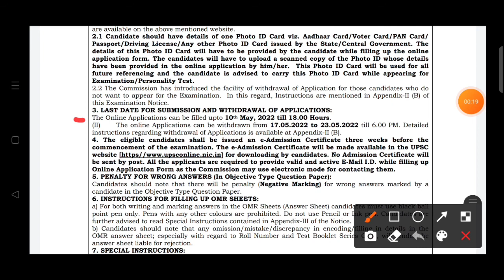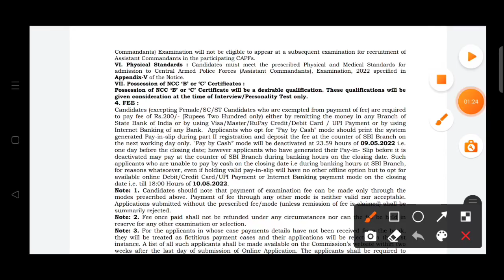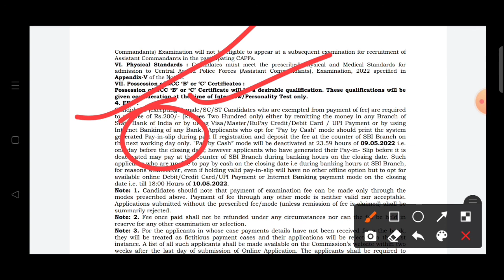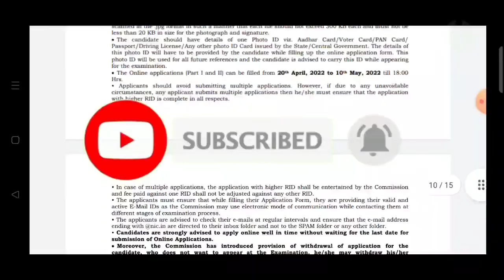upsc capf recruitment 2022 ll upsc capf vacancy 2022 ll bsf recruitment 2022 ! crpf vacancy 2022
Support of my you tube channel SRDC Study Point.